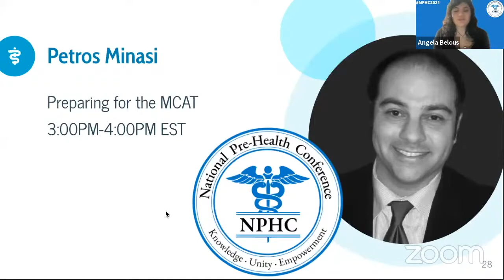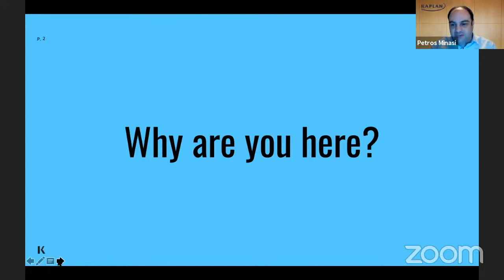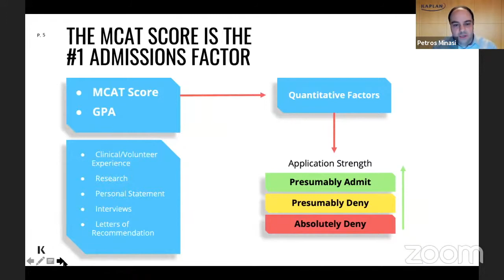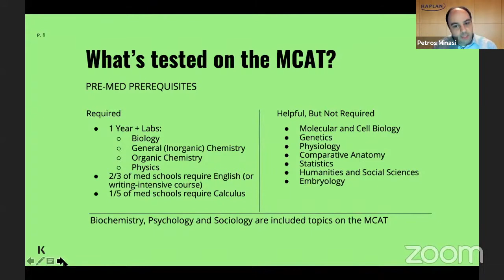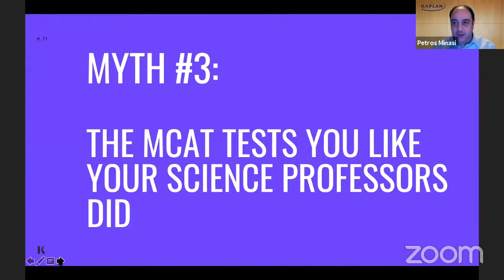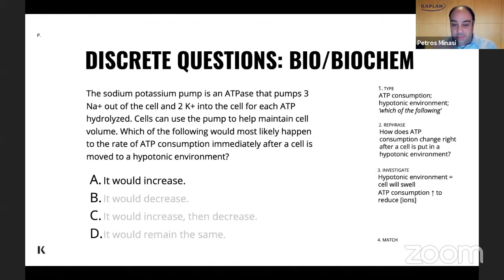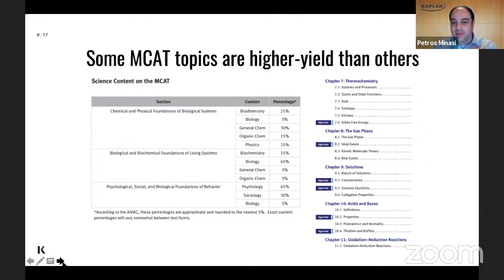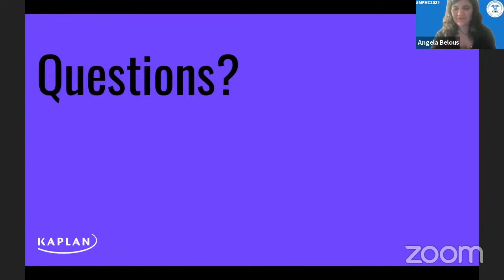Kaplan Presents: Preparing for the MCAT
Learn from @KaplanMCAT  Petro Minasi about common MCAT myths and how you can study best for the test.

Presented by National Pre-Health Community, LLC on Thursday, August 5th, 2021.

National Pre-Health Community, LLC strives to provide all individuals interested in healthcare with the opportunity to learn more about healthcare and the tools they need to pursue their professional goals, particularly during these challenging and uncertain times.

The information provided by the National Pre-Health Community, LLC through the following webinar is for general informational purposes only. All information on the webinar is provided in good faith, however, students should seek competent advice for issues related to their specific circumstances. We make no warranty, express or implied, regarding the accuracy, reliability, or completeness of any information.